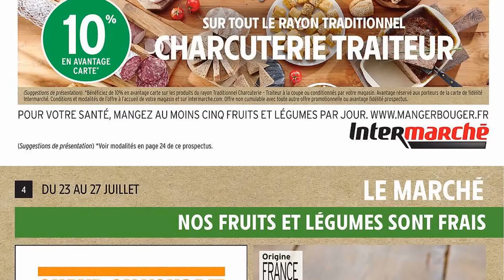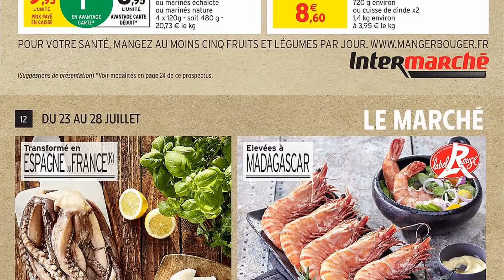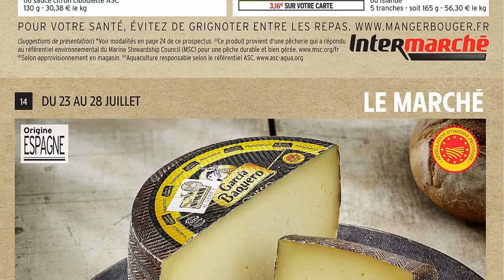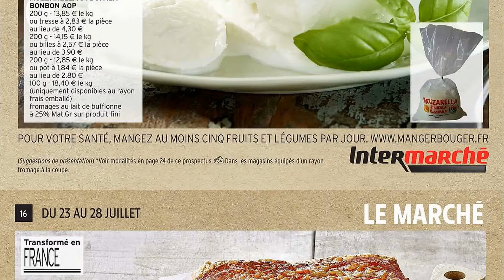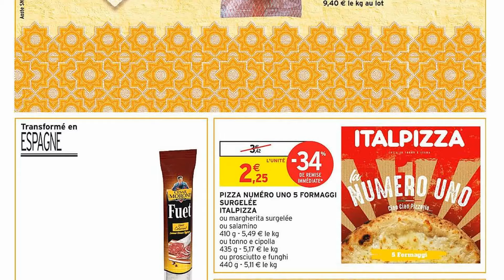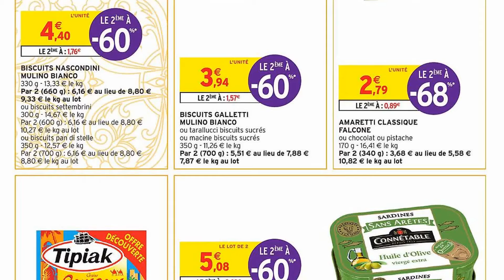catalogue INTERMARCHÉ du 23 juillet au 4 août 2024 🌞⛔ Arrivage - FRANCE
🛒🛒NOUVEAU catalogue chez 📍INTERMARCHÉ📍 du mardi 23 juillet au dimanche 4 août 2024 en FRANCE!